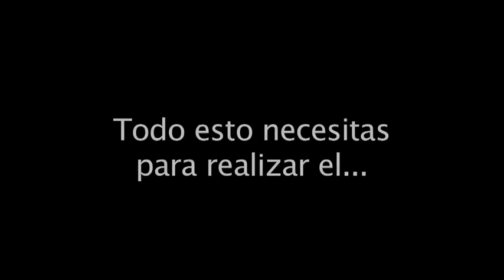RETO LLANTA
AYUDAME A RECUPERAR EL NUMERO DE VISITAS QUE LOGRAMOS CON ESTE RETO
¿Te gustan las playeras que uso?